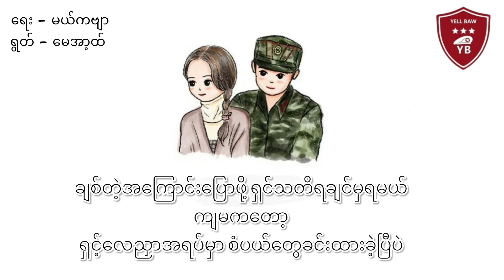Dear Comrade (ချစ်ရသောရဲဘော်)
လူသားဖြစ်တည်မှုသမိုင်းအစလို့ပြောရင်
ရှင်က တော်လှန်ရေးအကြောင်းတွေးပြီး
ကျမက အာဒံနဲ့ဧဝအ‌ကြောင်းတွေးတယ်။

'ချစ်သူ‌ဆိုတာ အာဏာရှင်ပဲအစ်မရယ်'တဲ့

ကျမမှာ ရှင့်ဆေးခါးကြီးကို ‌ကြိတ်မှိတ်မြိုရ
တစ်ရစ်ချင်းတိုးလာတဲ့သံယောဇဉ်ကို
ကျောက်‌ခတ်ပန်းတွေလို ဖုံးရ ကွယ်ရ။

ရှင်က တော်လှန်သူကျမက ဂစ်တာအိမ်ထဲတိုးဝင်ပြီး
ရှင့်တော်လှန်သီချင်းနဲ့ မှေးစက်ချင်သူ။

လူ့ဘဝဟာ အခိုက်အတန့်ရှင်မျှားနေတဲ့ လူ့အခွင့်အရေးမှာ
ကျမက တွဲခိုလိုက်လာ...နိုင်ငံတော်ကို ပုန်ကန်ပြီးတဲ့အခါ
ကျမစကား နာခံပါ။

Dear Comrade
ကမ္ဘာဟာ ဝင်ရိုးတစ်ခုတည်း
ရှင့်မျက်တောင်ဖျားက  တိမ်းညွှတ်မြစ်သာ
ကျမကို ကွေ့ဝှိုက်စီးဆင်းသွားတယ်
ရှင်က ဓမ္မကို လိုလားသူရှပ်အင်္ကျီလက်ဖျားကကြယ်သီးတွေလို
မိရိုးဖလာပုံပြင်တွေကို ဖြုတ် ဖြုတ်ထားတတ်သူ။

တကယ်ဆိုရှင့် အကျင့်ပျက်နိုင်ငံတော်ကြီးကို
ကျမ အရင်ရခဲ့တာကျမက ကုန်ဈေးနှုန်းအကြောင်းတွေးပူ
ရှင်က စစ်သေနတ်သံနဲ့ အိပ်ရေးပျက်
အမှောင်ခေတ်မှာ လူဖြစ်တာချင်းအတူတူဘာကြောင့် မျက်ကွယ်ပြုနိုင်တာလဲ။

Dear Comrade
မိုးပြိုတော့မယ်လို့ မထင်ပါဘူးတောခိုနေတဲ့ ရှင်ဘုရင်ပေါက်စ
ငယ်ဘဝက မာ့စ်ဝါဒနဲ့အသားကျခဲ့ပုံကိုကျမ သိချင်တယ်။
တစ်လွှာချင်းဝတ်မှုန်ကူးလို့ရရင်ရှင့်ကြယ်နီဦးထုပ်ကအမာရွတ်ကျမလည်း မျှယူချင်တယ်။

ရှင်ရွတ်နေကျ ဗားတော့ဗရက် ကဗျာ
'စစ်သား မိန်းမ ဘာရသလဲ'
ကျမမသိပါထောင်နှုတ်ခမ်းဝက ရှင့်ကိုငေးရတာ...။

Dear Comrade
ရှင်က ‌ စကားတစ်ခွန်းပြောဖို့ကို
နိုင်ငံတော်သစ်တည်သလို စီမံချင်ပုံရတယ်။
ပြတင်းတံခါး‌ခေါက်လိုက်
သံလွင်ခက်ထဲပုန်းလျှိုးဝှက်လျှိုးနေလိုက်။

ကျမကလည်း ရပ်တန့်ခေတ်ကသင်ပေးတဲ့အတိုင်း
စိုးရိမ်ကြောင့်ကြဖို့ပဲ တတ်နိုင်တယ်။
နောက်ဆံမတင်းပါနဲ့
ရှင်လွှတ်ချလိုက်တဲ့ သက်ပြင်းငွေ့တိုင်းမှာကျမရှိတယ်။

Dear Comrade
ဖျားနာမှုကိုမပြော‌ ပြတတ်လို့
ဆူညံသံပြုနေတဲ့ သစ်တောက်ငှက်ဟာ ရှင်ပဲ။
သန္ဓေမအောင်တဲ့နိုင်ငံတော်မှာရှင့်ငယ်ဘဝ ပျက် ပျက် ကျခဲ့ပုံ
အက်ကြောင်းအထပ်ထပ်‌ မှင်ဖျက်ဆေးနဲ့ဖျက်ပြီး
ကံကော်လမ်းကို ကျောခိုင်းခဲ့ပုံ

အိတ်ခွံနဲ့မွှေထားတဲ့ ကော်ဖီမစ်ထုပ်ကိုသောက်သလို
ရှင့်ဆီ အနုပညာရောက်လာခဲ့ပုံ
အဲဒီလို ကျမမသိတာတွေများရဲ့
ကမ္ဘာဟာ ဘာများထူးခြားဦးမလဲ
ရှင့်မျက်ဝန်းကျဉ်းတွေကို ကျမရခဲ့တယ်။

Dear Comrade
ချစ်ရသော ရဲဘော်
‌အသက်ရှူရတာတောင် ဘာပြစ်မှုမြောက်မလဲတွေးရ၊
ရှင့်ကိုချစ်ရတာလည်း ဥပဒေနဲ့မညီမှာကြောက်ရ၊
နေ့လား ညလားအမှောင်ဖုံးနေတဲ့လူ့အဖွဲ့အစည်းမှာ
ညောင်ပင်တစ္ဆေလို ညောင်သီးပြန်စား ညောင်ရေပြန်သောက်နေရတာပဲ။

ရှင် ဘယ်အရပ်မှာတဲ့လဲ
နောက်ဆုံးကျန်နေတဲ့မီးစာနဲ့
ကျမကိုယ်ကျမ လောင်ကျွမ်းခံထား

Dear Comrade
‌ချစ်ရသောရဲဘော်
ကျမတို့ လာခဲ့တဲ့ လမ်းတစ်လျှောက်လုံးနွမ်းလျှ
တချို့ကတော့ စစ်ကြီးဘယ်တော့ပြီးမလဲလို့ ညည်းကြတယ်။

နိုင်ငံတော်သီချင်းသံကြားတဲ့အခါ
အားလုံးရဲ့လက်သည်းတွေကိုဖွက်ထားပြီး
ကြွက်ကိုဦးညွှတ်ဟန်ဆောင်ရတယ်။

ချစ်တဲ့အကြောင်းပြောဖို့ ရှင်သတိရချင်မှရမယ်
ကျမကတော့ ‌
ရှင့်လေညှာအရပ်မှာ စံပယ်တွေခင်းထားခဲ့ပြီပဲ။

ရေး - မယ်ကဗျာ
ရွတ် - မေအာ့ထ်
14th February,2022